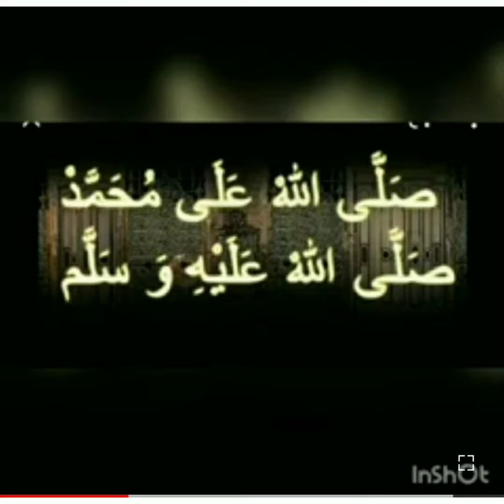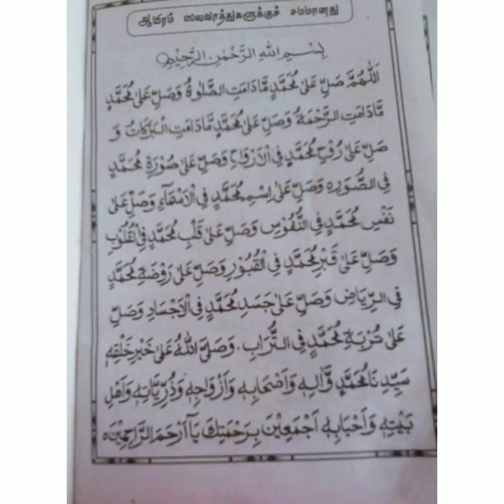இந்த ஒரு ஸலவாத் 1000 ஸலவாத்திற்கு சமமானது